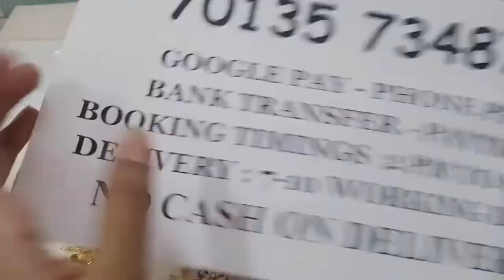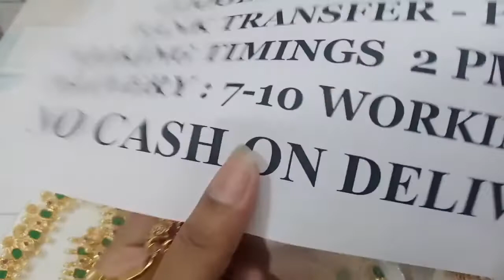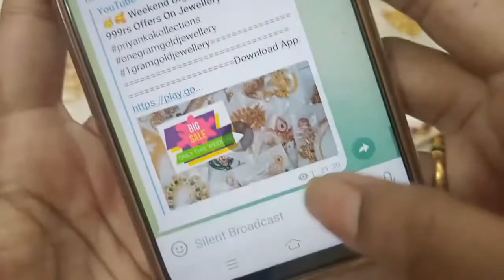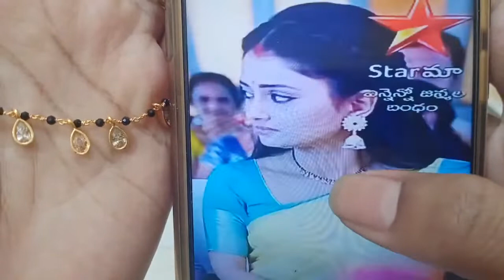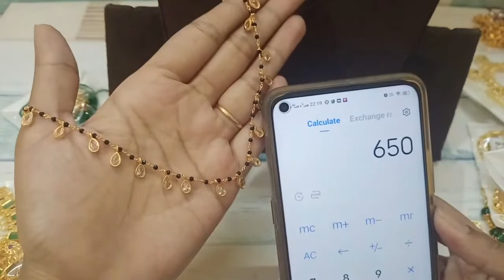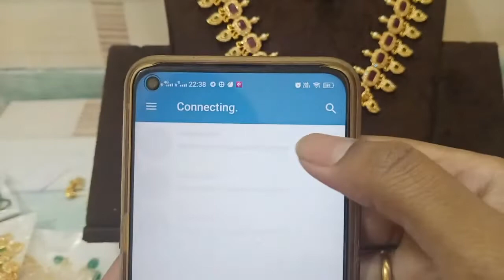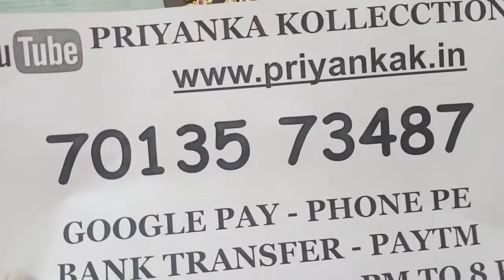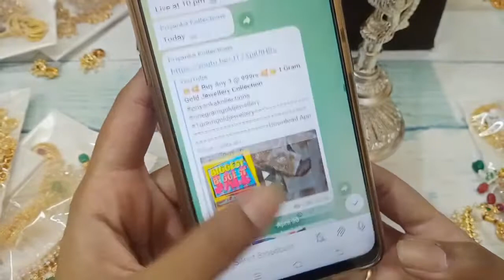🥳🥰 Weekend Bigges Sale Buy 3 At 999rs Offers On Jewellery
2.please check or ask for the  availability
3.No Negotiations ,Prices are  fixed
4.dispatch will be in one or 2 days
5.we will send the tracking number
6.you will receive in product 5 to 7 working days

(Ignore Tags)

1 gram gold|
1 gram gold price|
1 gram gold rate today|
price of 1 gram gold|
1 gram gold rate in india today|
1 gram gold price today|
1 gram gold jewelry|
1 gram gold today price|
1 gram gold cost|
1 gram gold jewellery tanishq|
1 gram gold earrings|
price for 1 gm gold|
1 gram gold mangalsutra|
1 gram gold jewellery online shopping cash on delivery|
1 gram gold chain|
1 gram gold ring price for girl|
1 gram gold coin price|
1 gram gold necklace|
1 gram gold bangles|
1 gram gold jewellery online|
1 gram gold maang tikka price|
1 gram gold coins|
1 gram gold jewellery wholesale|
price of 1 gram gold coin|
1 gram gold earrings designs with price|
1 gram gold temple jewellery online shopping|
1 gram gold necklace designs with price|
1 gram gold mangalsutra tanishq|
1 gram gold long mangalsutra designs with price|
1 gram gold mangalsutra in png with price|